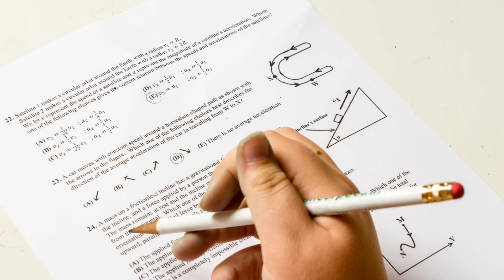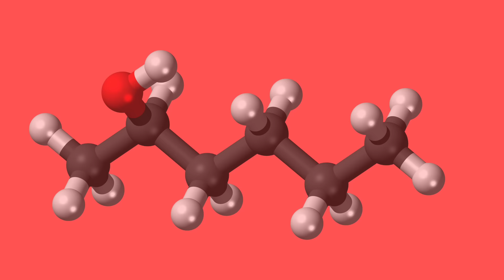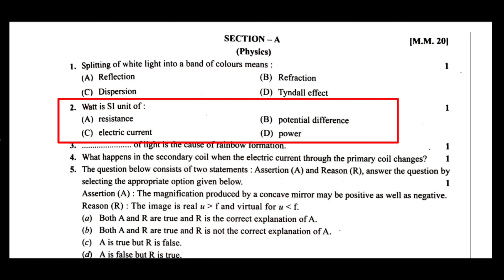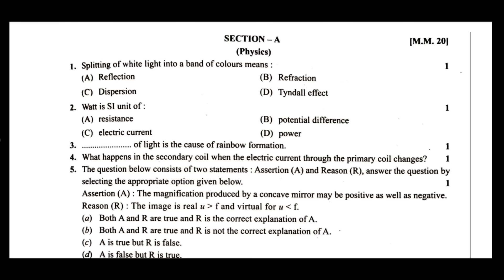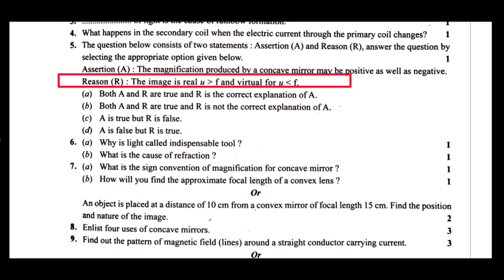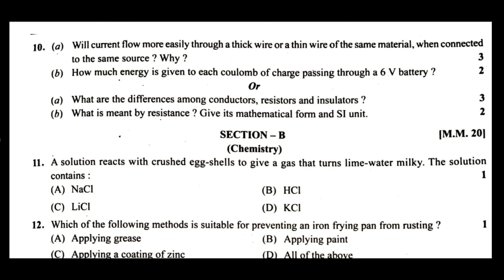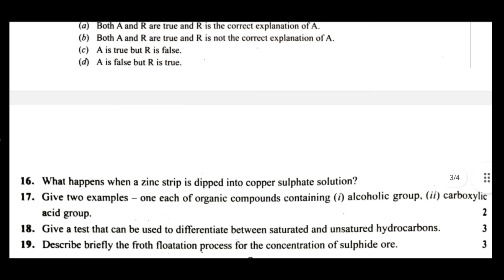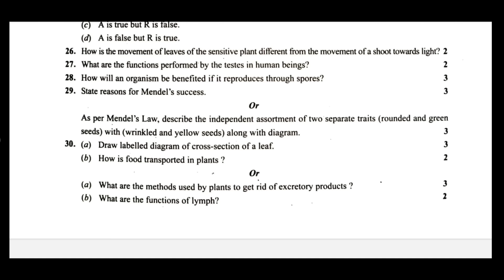HBSE 10th Science 🔥 पेपर देखो ऐसा बनेगा | haryana board 10 Science Important questions 2024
hbse class 10 Science Important Question 2024. Board exam 2024 class 10th Science . hbse 10th Science important questions 2024 . haryana board class 10th important questions 2024. hbse 10th science important topics.